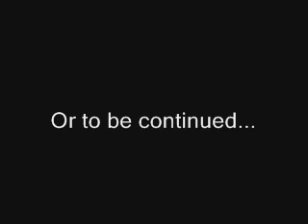xXx Threat Sucicide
Snowmobiling